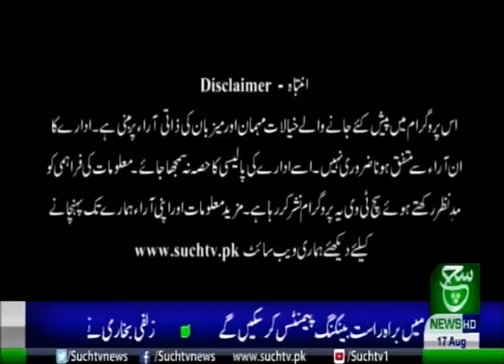Aaj Kay Akhbar 17 August 2020